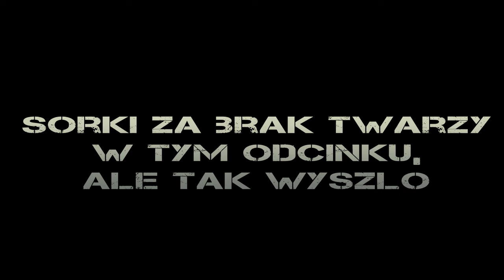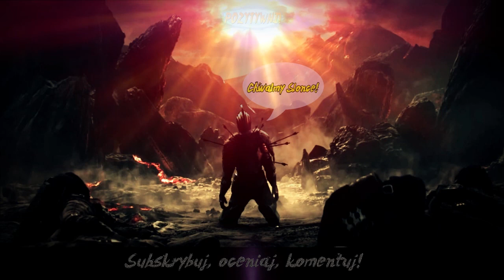Dark Souls 2 Scholar of the First Sin #11 - Lordowie Szkieletów - Poradnik HD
Jesli sie spodobalo, daj lapke! To bardzo motywuje. ;)

Jeszcze świeża, a jednocześnie jedna z moich ulubionych gier! Mroczne zakątki krainy Drangleic czekają na zwiedzanie! Mega ilości broni, zbroi, czarów. Hordy przeróżnych przeciwników, paru sprzymierzeńców. Niesamowicie trudne tajemnice do rozwiązania. Dark Souls jest grą trudną, ale wypełnia graczy wielka satysfakcja, kiedy w końcu osiągniemy swój cel. Ah, mega gra!